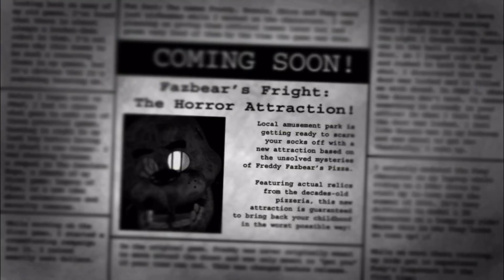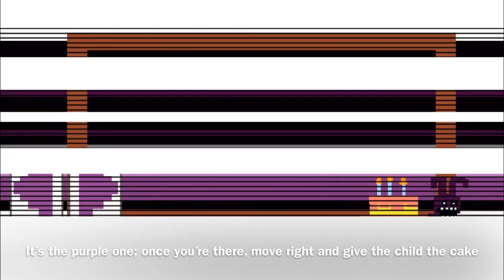FNaF 3 Good Ending Step-by-Step Tutorial (Mobile)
Step by step tutorial for FNAF 3 to make getting the good ending as easy as possible for mobile players! This took a lot of time and effort to make, so a like would be greatly appreciated!